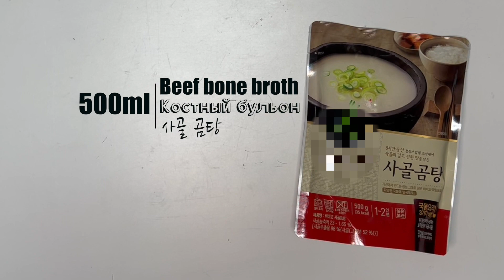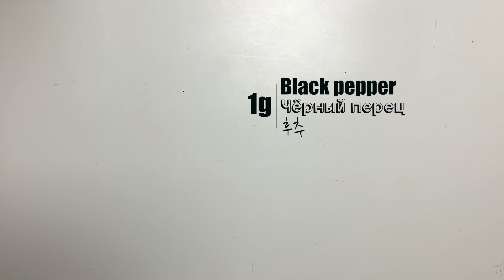떡만두국 / TTEOK MANDU GUK/ ТОККУК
Подробная инструкция по приготовлению в видео.
Detailed instructions for cooking in the video.
만드는 방법이 영상에서 자세히 나옵니다.

 떡만두국 / TTEOK MANDU GUK/ ТОККУК (백정원 레시피)

Если возникли вопросы или замечания пожалуйста пишите в комментариях. If you have any questions or comments, please write in the comments. 질문이나 궁금하신 게 있으시면 댓글로 남겨주시면 감사하겠습니다.